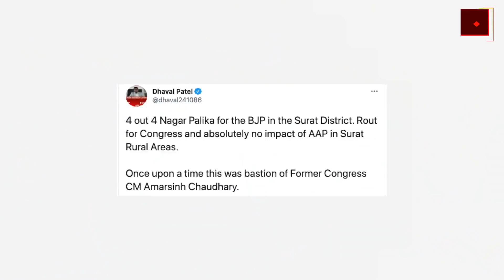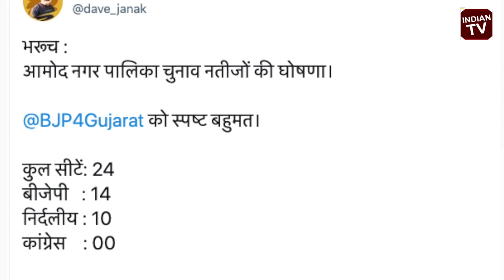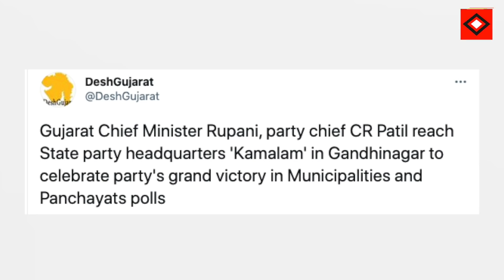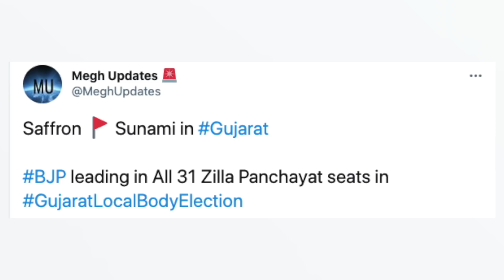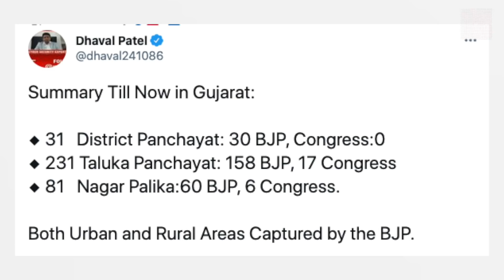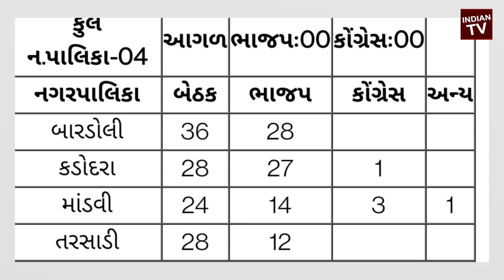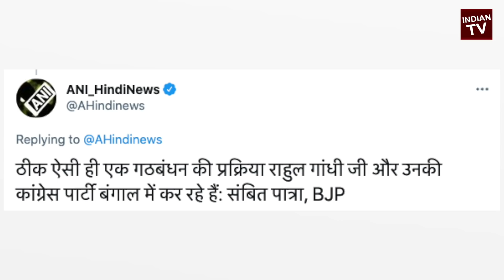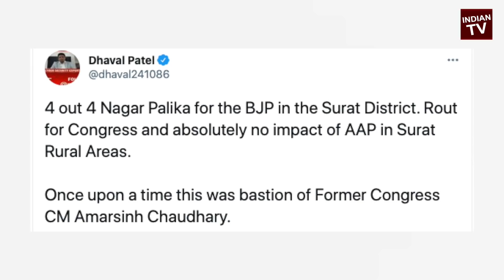Gujarat में BJP की बड़ी जीत ग्रामीण इलाकों में हर जगह लहराया बीजेपी का भगवा, कांग्रेस का सूपड़ा साफ